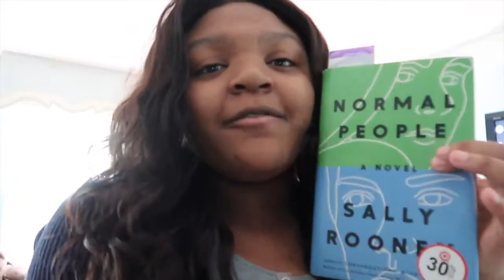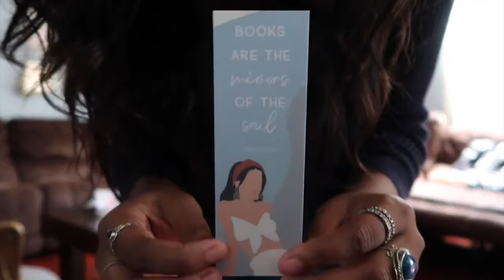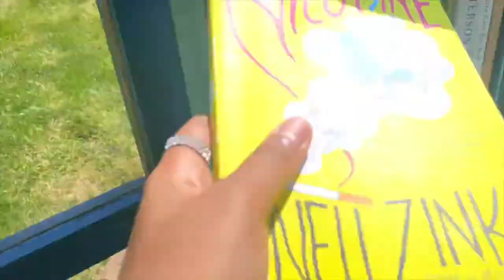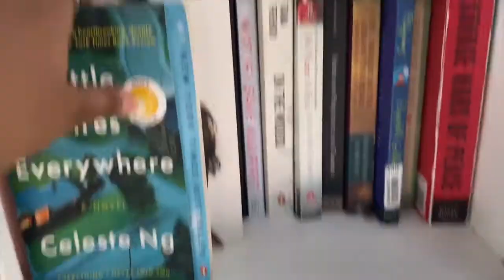WEEKEND READING VLOG!! reading wolfsong , going to mountains, visiting little free library's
hi besties! today's video is a weekend reading vlog where i read wolfsong by tj klune, go to the mountains with my family, visit little free library's and start normal people by sally rooney. thank you guys so much for watchinggggg i hope you enjoy!!!

send me your favorite book ➤

hi! so in today's video i film a weekend reading vlog, where i read wolfsong by tj klune, normal people by sally rooney, get my second dose of the vaccine, go to the mountains with my family, visit little free library's, and bawl over my new favorite romance book!